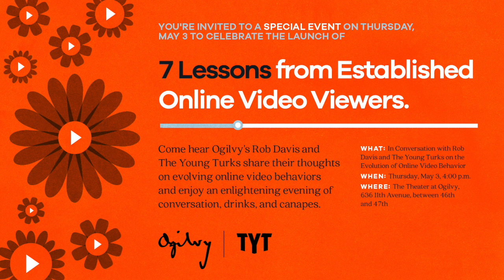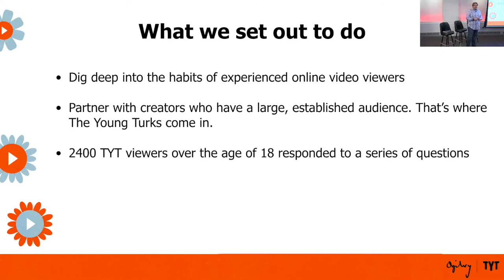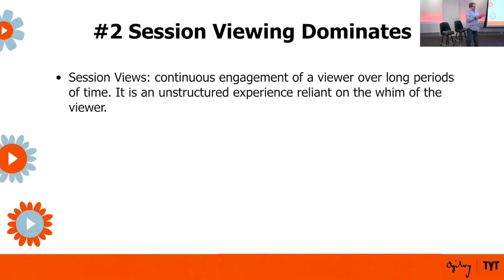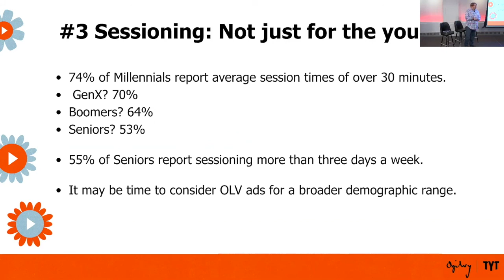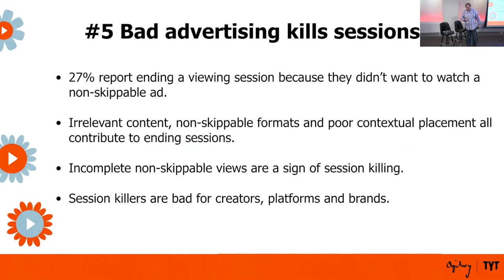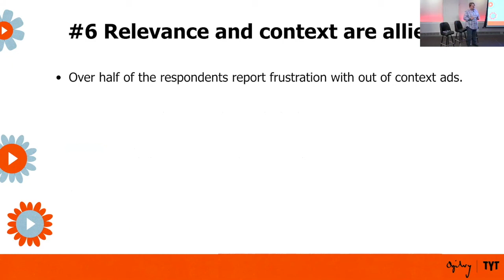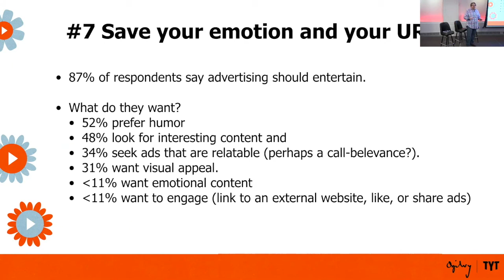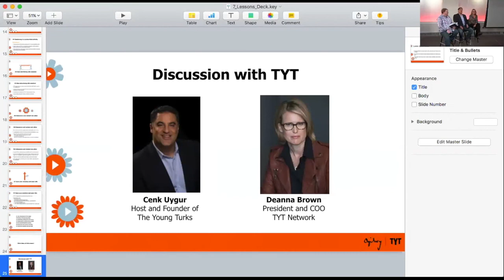7 Lessions from Established Online Video Viewers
The Young Turks and Rob Davis, Head of Digital, Ogilvy USA, discuss the latest trends and insights on SessionViewing and what this means for advertisers

Location: Ogilvy New York Theater